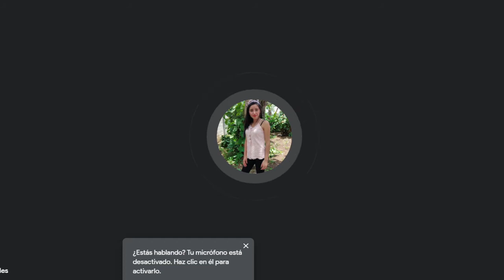Introducción Al Derecho II 03/08/2021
Canal Educativo destinado a las ciencias Jurídicas y Sociales, Abogacía y Notariado. Comparto clases impartidas por Catedráticos de la USAC.
JustinianoTV es un canal 100% educativo.